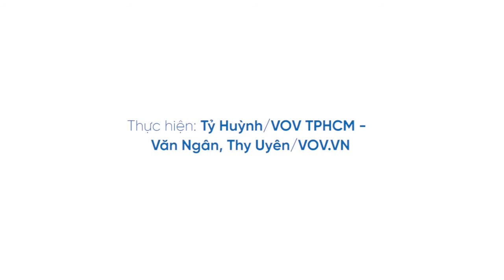CSGT đánh 2 thanh niên ở Bình Chánh do thiếu kiềm chế?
37 Bà Triệu, Hoàn Kiếm, Hà Nội, Việt Nam